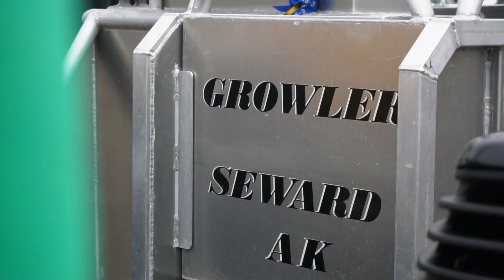Alaska 2018 - July 16th-26th